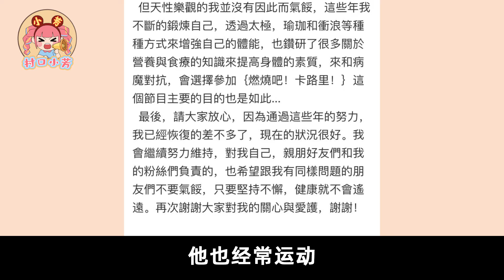压倒童年男神的最后一根稻草——中年发福！